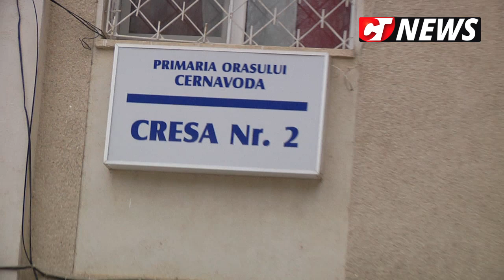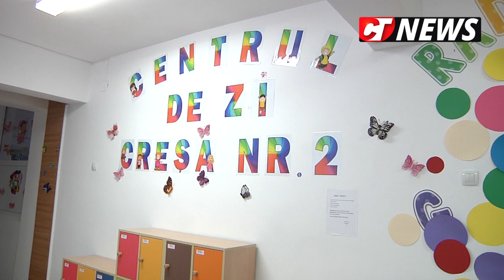CTnews.ro | Primăria Cernavodă modernizează creșele din oraș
Creșele din Cernavodă au fost reabilitate și dotate cu mobilier nou - un reportaj CTnews.ro.